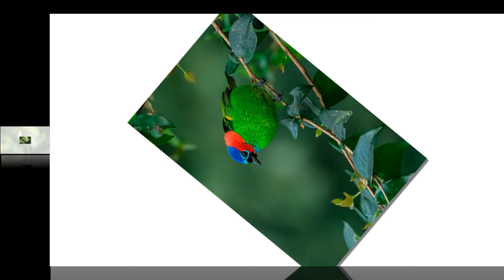End Tang hạ nghe dị ngữ, xuất nhập nhân quỷ gian- Ngôn Tình, Huyền Huyễn, Linh Dị, Nữ Cường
Tang hạ nghe dị ngữ, xuất nhập nhân quỷ gian- Ngôn Tình, Huyền Huyễn, Linh Dị, Nữ Cường, Đông Phương
Tác Giả: Thương Hải Nhất Thử

Thể loại: Cổ Đại, Đông Phương, Huyền Huyễn, Linh Dị, Ngôn Tình, Nữ Cường

Giới thiệu:

"Tang hạ nghe dị ngữ, xuất nhập nhân quỷ gian"

Dưới cây dâu nghe tiếng lạ, là nơi xuất nhập giữa nhân gian và quỷ gian...

- Mục Tiểu Ngọ, nó còn không?

- Suỵt, nó đang đến.

Hồi hộp siêu nhiên, cổ đại hư cấu, xuyên không cổ đại, cốt truyện là chính và có yếu tố tình cảm hỗ trợ.